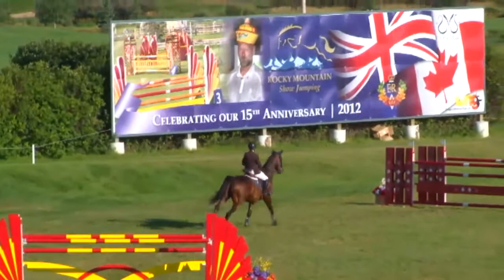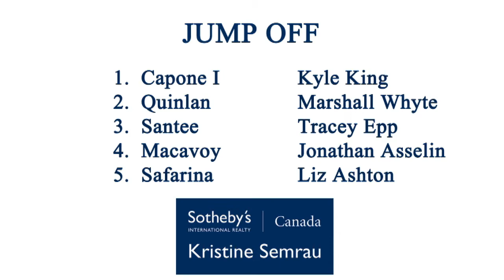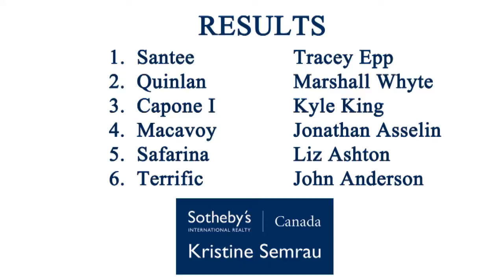2012 Sotheby's International Realty Canada Classic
During the Rocky Mountain Classic II Tournament in August 2012 at Anderson Ranch, the team at Rocky Mountain Show Jumping was pleased to welcome Kristine Semrau of Sotheby's International Realty Canada as title sponsor of the $53,000 CSI2* Grand Prix held during the early evening hours of August 15th on the Grand Prix field at the ranch.